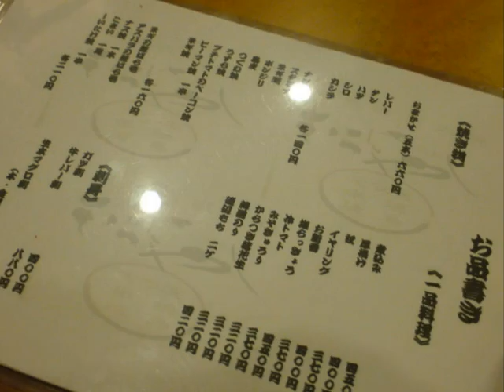むらばやし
新鮮なホルモンを串焼きはもちろん刺しでも美味しくいただけるお店